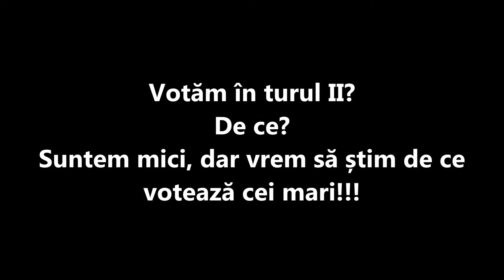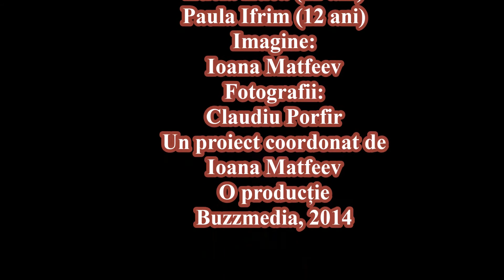Votam in turul II? De ce?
Reporterii Buzz au realizat un material vox populi in legatura cu participarea la vot in turul II.